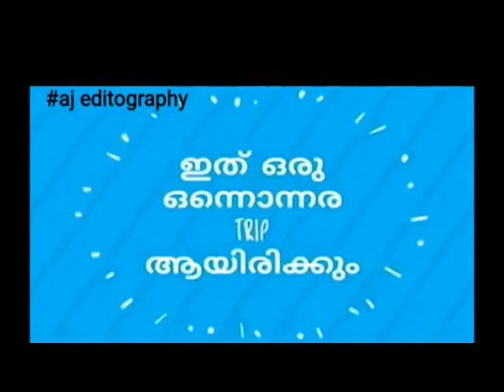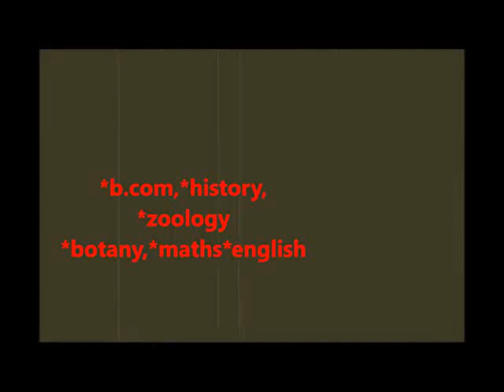iqbal college physics 3rd year tour promo 2015-18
iqbal college physics 3rd year tour promo 2015-18...iqbal college kerala trivandrum tour promo physics department 2015-18 batch edited by abhilash#iqbal college#trivandrum#tour video